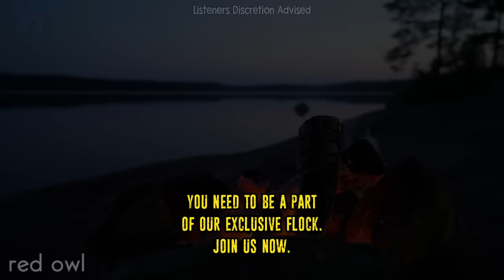"I'm A Veteran CRYPTID Hunter, Yesterday I Encountered My First Class 7"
"I'm A Veteran CRYPTID Hunter,
Yesterday I Encountered My First Class 7"

25 Disturbing Monster Hunting Horror Stories | VOLUME 3